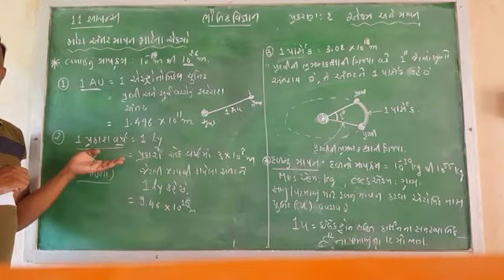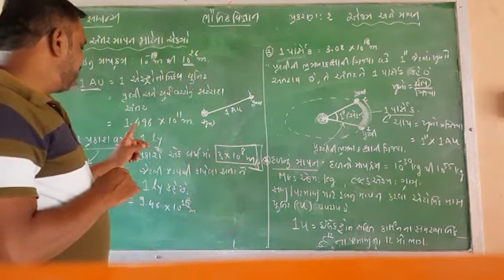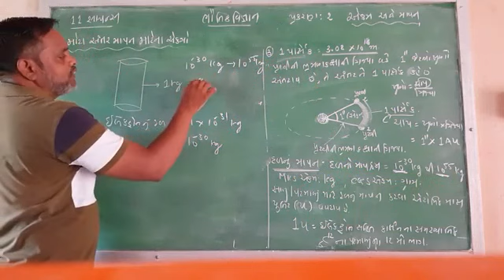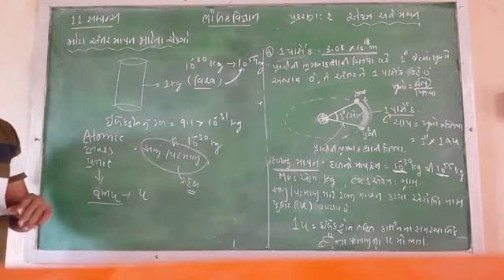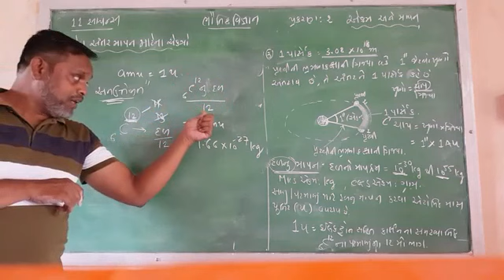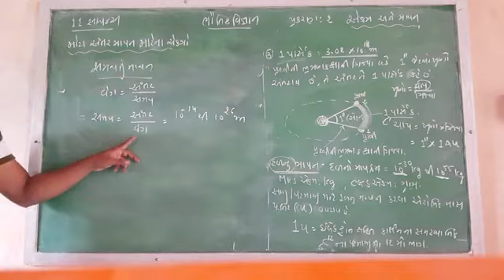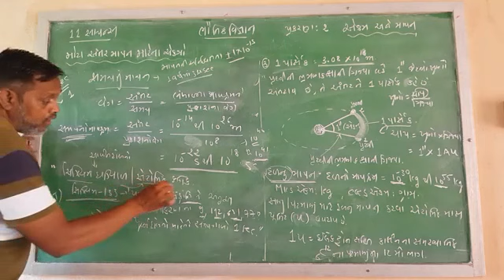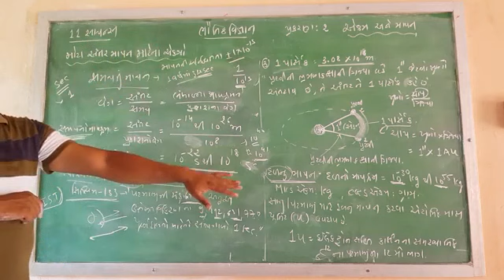11 સાયન્સ -મોટા અંતર માપન માટેના એકમો, દળ નું અને સમય નું માપન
પ્રકરણ -2 એકમ અને માપન